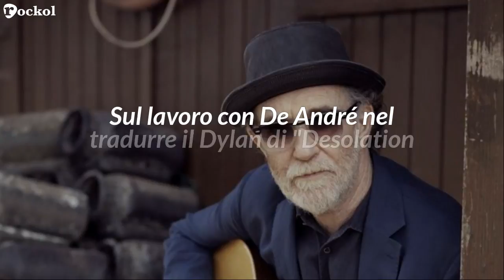Francesco De Gregori: 5 pillole di saggezza